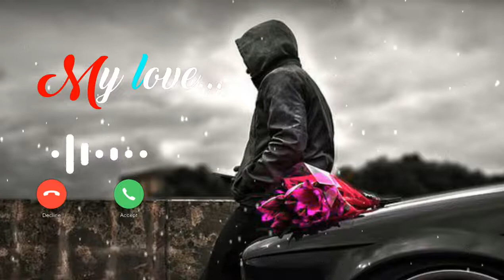My Love I romantic ringtone song sad song set ringtone music 🎶 ringtone song ringtone